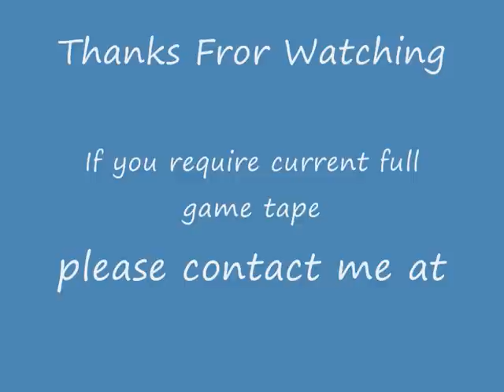Spencer Wells highlights video.wmv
various highlights from 2009 upto present day. Currently at Arlington Country Day School, Jacksonville, Florida.